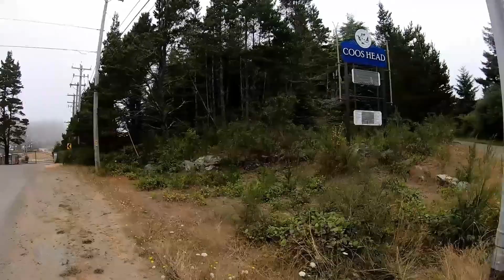The Frank Files FOGGY BEACHES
The life of Freewheeling "Frank" Franklin.  From his first day on the boat to today.  Hi everybody! This week on my virtual therapy dog channel.  Dad and I are off to the beach on a typical foggy summer day.  Come on along with dad and I and have some fun. Cheers, Frank  aka The big white therapy dog in the sidecar.  As always nothing for sale, no ads, just doing what I can to help, with a little help from dad.